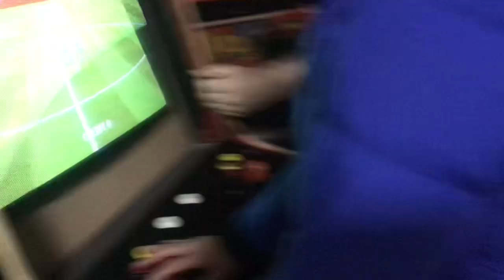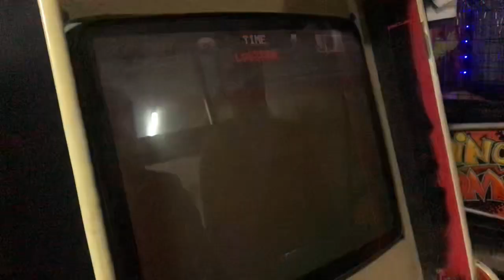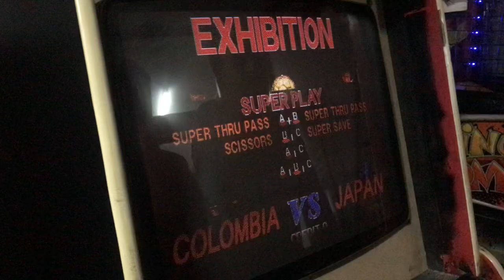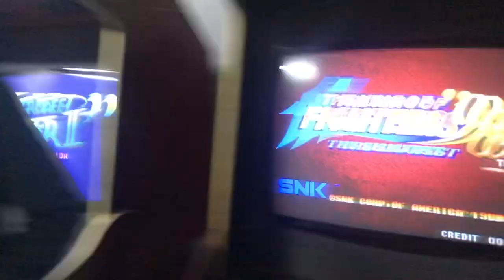Tecmo World Cup '98 Prof Oyuncular Süper Kapışma 👏🏼(Atarisalonu) 17-Şubat-2024